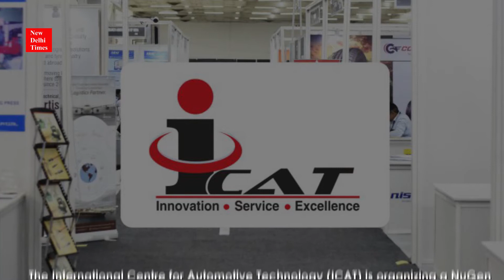NuGen Mobility Summit 2019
The International Centre for Automotive Technology (ICAT) is organizing a NuGen Mobility Summit, 2019, at Manesar, NCR, from 27th to 29th November 2019. The objective of the Summit is to share new ideas, learnings, global experiences, innovations and future technology trends for faster adoption, assimilation and development of advanced automotive technologies for a smarter and greener future. This event will help in building a platform for bringing together all stakeholders in the automotive industry to understand global advancements in technologies.
The Summit is being organized in association with SAENIS, SAE INDIA, SAE International, NATRiP, DIMTS, Department of Heavy Industry, Ministry of Road Transport and Highways, SIAM and ACMA. More than 2500 participants and over 250 exhibitors are expected to take part in the Summit.
Experts working with leading international scientific and research organizations and testing laboratories from various countries like USA, Europe, Japan and other Asian countries will also participate in the event and share their experiences and knowledge on development of smart and green technologies and the challenges that the industry needs to overcome. The event aims to bring together the automotive OEMs, professionals, researchers, academic experts, vehicle system suppliers, test equipment supplier, quality managers, product planners, component developers, SAE members and students from all over the world.
Track demonstrations, drive-touch-feel activity and lab demonstrations on upcoming vehicle technologies like connected mobility, autonomous vehicles, electric mobility, alternate fuels, intelligent transportation system, hydrogen fuel cell, hydrogen IC engine, vehicle dynamics, advance materials and light weighting, end of life vehicles and recycling are uniqueness of this event.
ICAT Centre-II is under brisk renovation to create a world-class state-of-the-art facility for organizing such significant and sizeable events for the automotive fraternity. Several kinds of tracks such as coast down track, oval track, abs track, hill track and flood track will be available for demonstrations and events.
ICAT Manesar is a division of NATRIP Implementation Society (NATIS) under the Department of Heavy Industries, Government of India.
It provides services for testing, validation, design and homologation of all categories of vehicles and has a mission to assist the automotive industry in adopting cutting edge technologies in vehicle evaluation and component development to ensure reliability, durability and compliance to the current and future regulations in new generation mobility solutions.